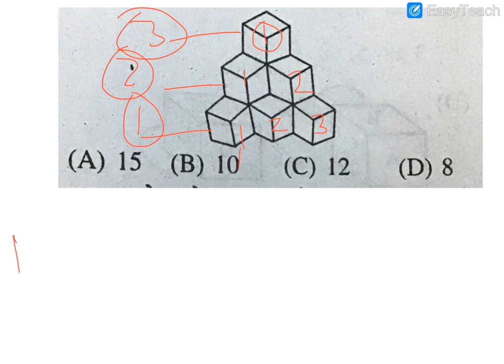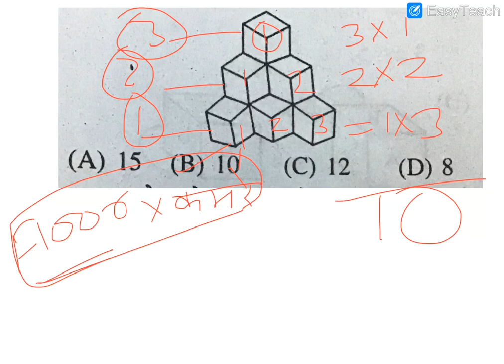Cube counting tricks,cube counting reasoning in Hindi and English ,घन गिनना,counting cubes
Best  cube counting tricks
Cube counting in Hindi घनो की संख्या ज्ञात करना
Dice reasoning short trick
ib exam reasoning
ib acio reasoning
ib acio reasoning short tricks
ib exam preparation
ib acio

SSC reasoning ssc maths
Quickest method of reasoning solving
Best reasoning video
Best channel for govt exam preparation
ssc cgl
 ssc mts Rpsc Ras

Rajasthan patwari reasoning
Reet exam preparation free reasoning videos
COUNTING FIGURES आकृति गिनना
 आकृति में घन कैसे गिने
cube counting trick in Hindi
दी हुई आकृति में घन कैसे गिने
रीजनिंग शॉर्ट ट्रिक रीजनिंग शॉर्ट ट्रिक रीजनिंग शॉर्ट ट्रिक रीजनिंग शॉर्ट ट्रिक रीजनिंग शॉर्ट ट्रिक रीजनिंग शॉर्ट ट्रिक रीजनिंग शॉर्ट ट्रिक रीजनिंग cube काउंटिंग शार्ट ट्रिक रीजनिंग क्यूब काउंटिंग शार्ट ट्रिक

Counting Triangles
Counting Figures in Hindi
Counting Square
Counting Number
Counting Figures trick
counting figures
counting figures tricks
counting figures reasoning
counting figures questions
counting figures triangle
counting figures reasoning questions
counting figures aptitude
counting figures ssc cgl
counting of figures hindi meaning
counting figures questions in hindi
counting of figures tricks hindi medium
counting figures in reasoning
counting figures in reasoning tricks
counting numerical figures
figures counting number
counting of figures
counting of figures reasoning pdf
counting of figures reasoning tricks
counting of figures questions
counting of figures reasoning
counting of figures reasoning questions
counting of figures in hindi
counting of figures reasoning tricks pdf
counting figures part 1
figure counting part 2
counting figure reasoning pdf
counting figures questions tricks
counting figures reasoning tricks
counting of figures reasoning tricks in hindi
counting figures shortcut
counting figures video
counting figures questions with answers
counting of figures youtube
counting of figures part 1
counting of figures part 2
Cube counting reasoning tricks in hindi
counting cubes
counting figures reasoning rrb ntpc
cube and dice reasoning tricks in hindi
figure counting reasoning
figure counting reasoning in hindi
ssc cgl reasoning classes
ssc reasoning